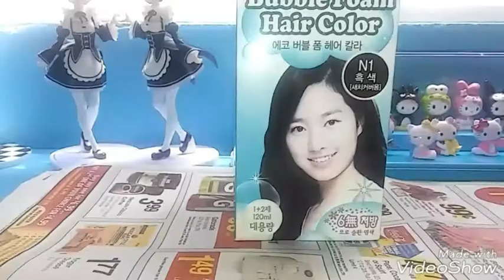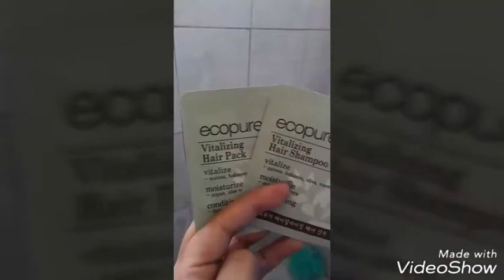Eco Bubble Foam Hair Color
I didn't like the purple blue hair I had from using the Transelvania Black Artic Fox dye so I dyed it black with an interesting foam dye I found at a Korean shop.
I love the foam dye because it was easier to use than the regular dyes I use. It took less time to apply as well because it spreads easily.
The color is N1 Black and faded to dark blackish brown within the second wash.